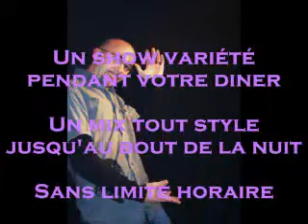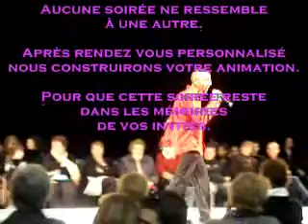CHANTEUR ANIMATEUR DAVID WALTER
vidéo clip de David WALTER présentant son travail de chanteur animateur, évènements en tout genre.